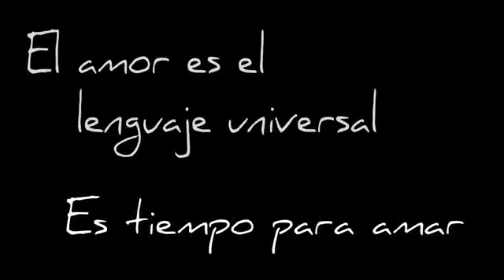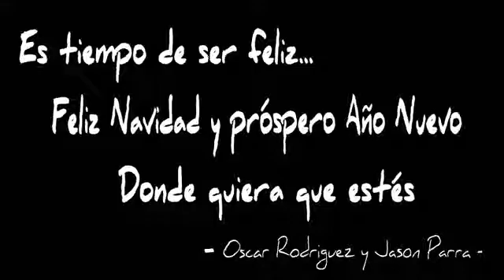ES TIEMPO-JASON PARRA & CARLOS RODRÍGUEZ- ADVIENTO (MÚSICA CATÓLICA)